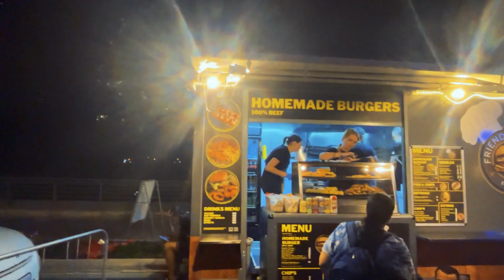Experience the village feast in Zabbar, Malta in September 2023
Welcome to the charming village of Zabbar in the south-east of Malta.

With its picturesque streets, rich history, and warm, welcoming community, Zabbar is a hidden gem just waiting to be explored.

From its historic architecture to its vibrant local culture, this village offers a delightful experience for visitors of all ages.

And as always the yearly highlight for this quaint village is the local feast (festa) in September, where the entire village turns out.

Join me on this little tour of Zabbar on the eve of the festivitas - and as always in Malta, the climax is the wonderful fireworks show at the end of the evening - and if you hang along to the end of the video, I will show you all the spectacular highlights of that, too!

firework,fireworks,fireworks display,fireworks show,malta,local festa,zabbar,feast our lady of graces,maltese islands